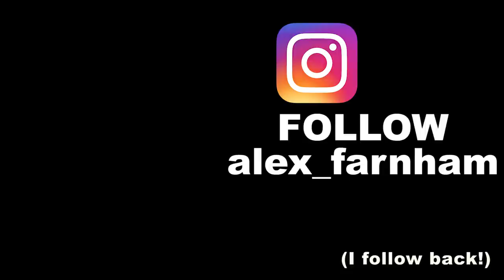CRAZY SNAPCHAT COMPILATION!!! according to my mom 3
Here's some crazy instagram stories and snapchats! Follow me for more @alex_farnham!

Crazy mom Rudy Mancuso